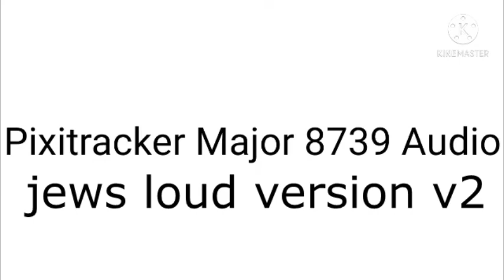Pixitracker major 8739 audio jews loud version v2